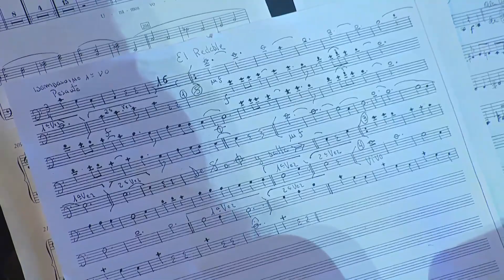Homenaje al folklore extremeño de la Banda Sinfónica de la Diputación Provincial de Cáceres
La Banda Sinfónica de la Diputación Provincial de Cáceres participa dentro de las actuaciones musicales que se realizan en el Acto de Entrega de Medallas de Extremadura 2023 con una versión muy especial de "El Redoble".